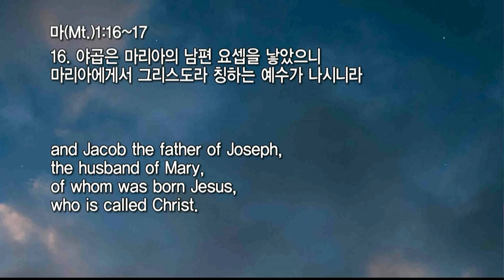20211013 대구하나교회 수요예배 전체